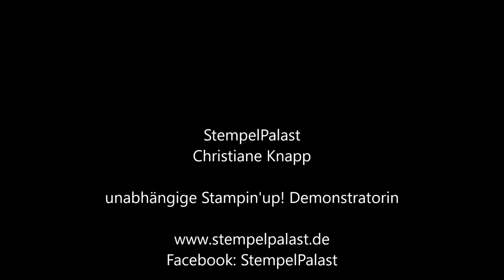StempelPalast Adventskalender 06.12.2017